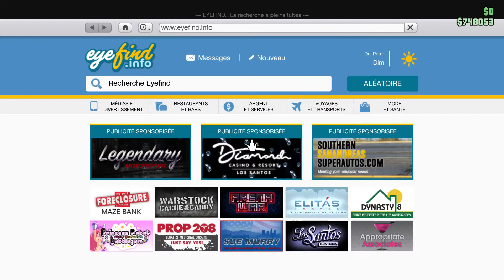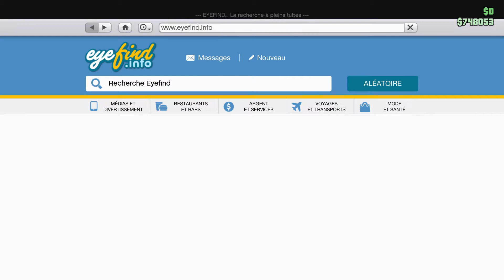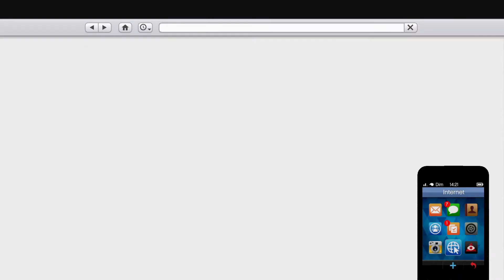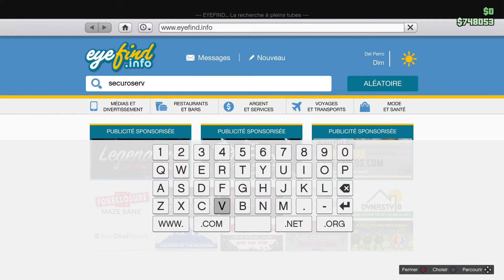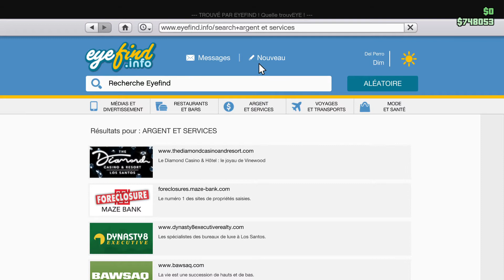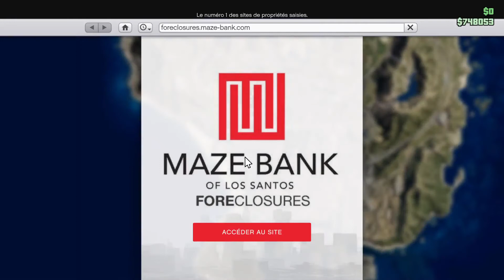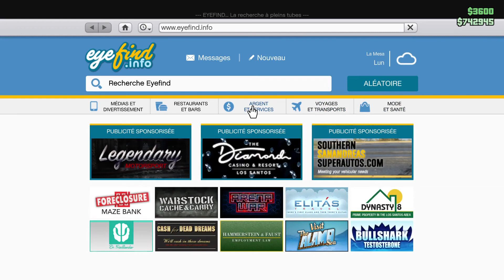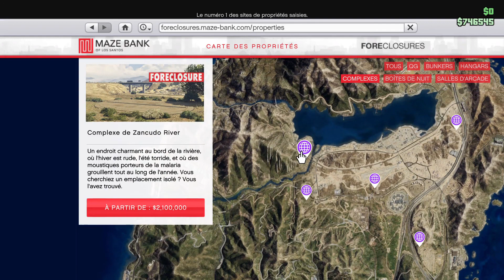SylvainGameurLaBourboule63 - GRAND THEFT AUTO V ÉPISODE 09 L'OUVERTURE PAS ENCORE OUVERT